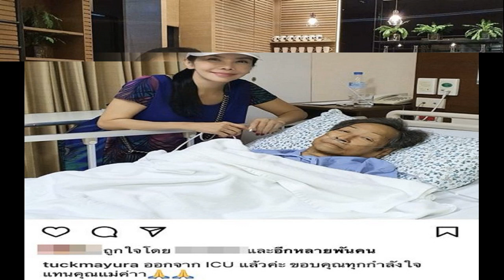เจ๊น้ำรุงรัง saveพิมรี่พาย หัวอกเดียวกัน คนทำดีควรชื่นชมไม่ใช่จับผิด